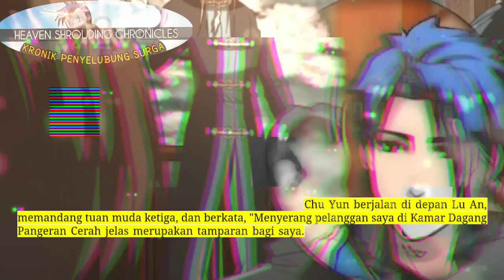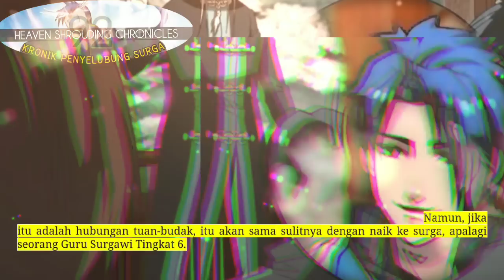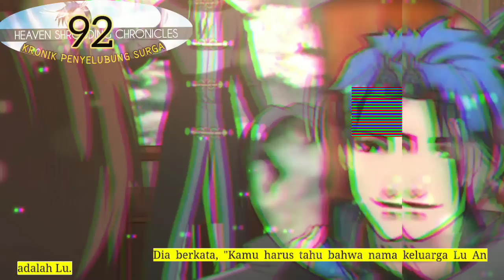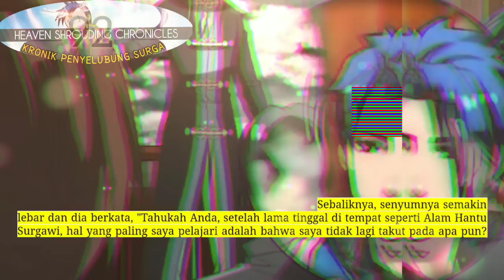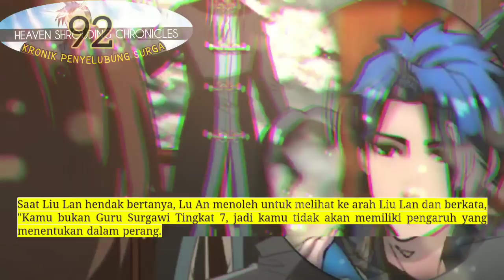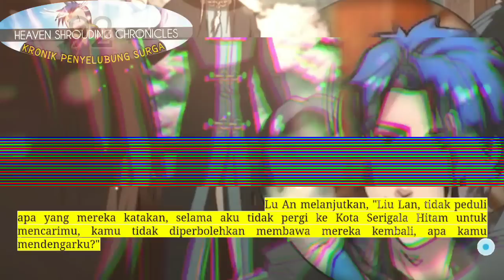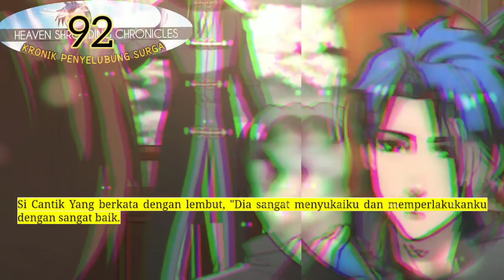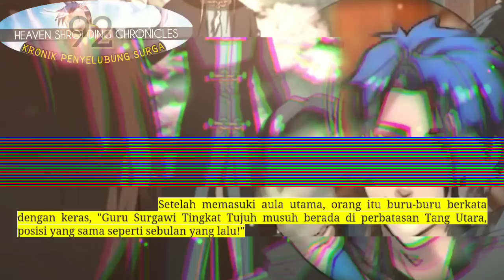Kronik Penyelubung Surga season 92